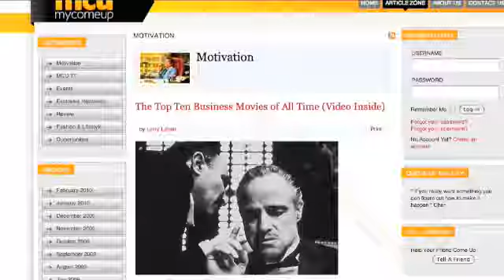Jay z's shows off his Office